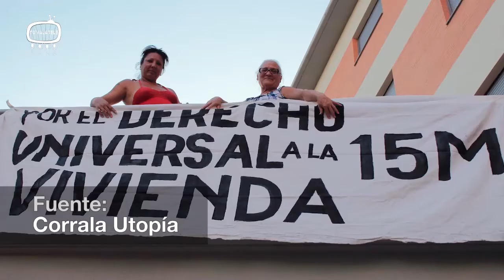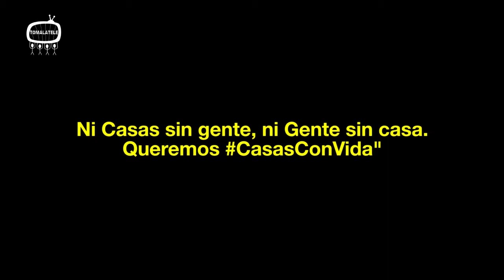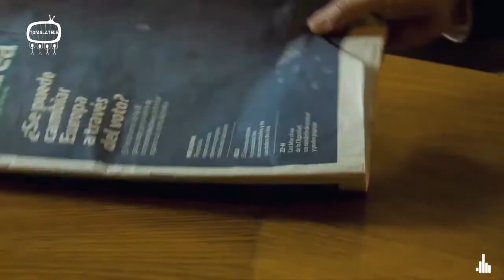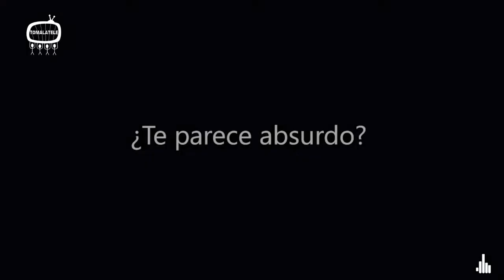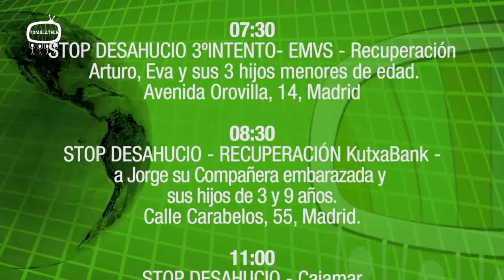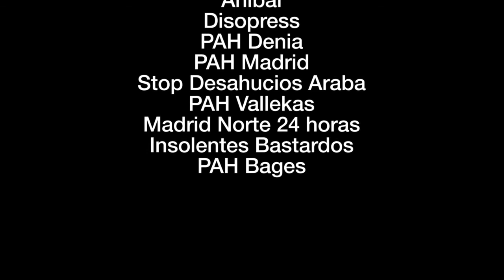Sí Se Puede 45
Tomalatele-TeleK
Sí Se Puede, capítulo 45
Resumen:
"Oye banquero, hazte un favor", por PAH Lanzarote
Editorial "El coste de la Estafa Inmobiliaria"
Minuto de silencio, por PAH Salamanca
Concentraciones por la muerte de Jaume, por Stop Desahucios Salamanca y Disopress
Motivos de la Obra Social PAH, por PAH Vallekas
El Cafelito, por Insolentes Bastardos
Nuevos edificios de Obra Social, por Disopress
Entrevista con Javier Rubio, de PAH Madrid, sobre el Código de Buenas Prácticas Bancarias.
Agenda